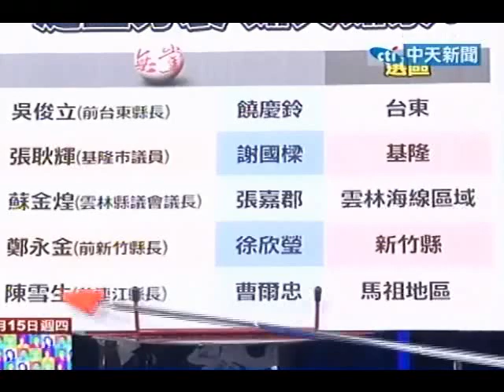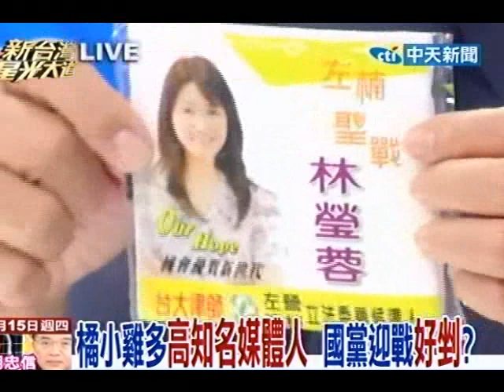新台灣星光大道 20110915》橘小雞多高知名媒體人 國黨迎戰好剉？(4)